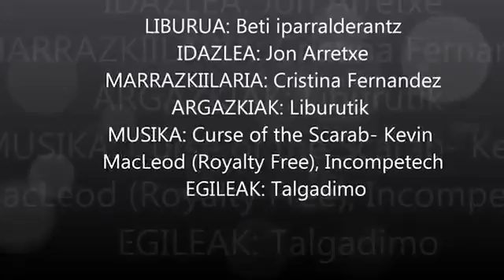Beti iparralderantz (Talgadimo)